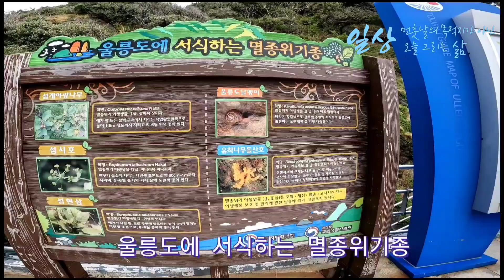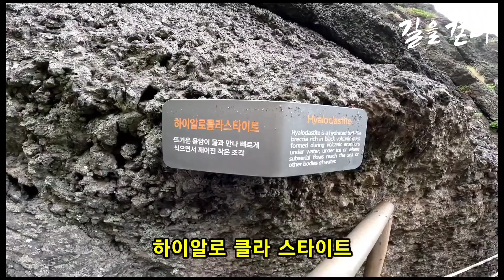55년만에 드디어 울릉도를 가다.